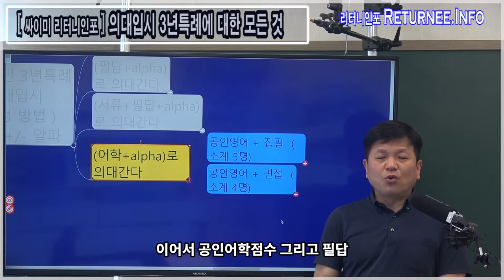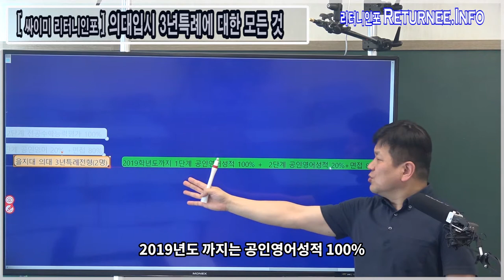3년특례의대 : 공인영어+(alpha:지필/면접)으로 간다!(최대 총9명)